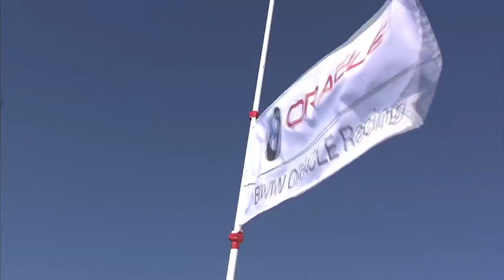BMW ORACLE Racing: Sailor Profile- John Kostecki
Sailor profile of team tactician John Kostecki